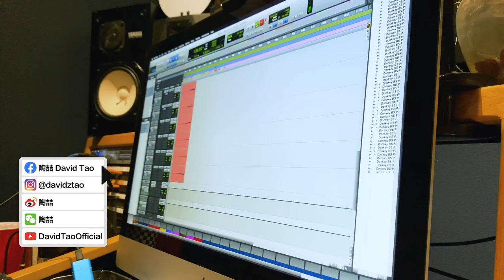『跟大家更新一下我的近況...』《DT in LA Vlog#1》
各位好久不見！

這次特地回去除了帶Bonbon去看爺爺外
最重要的任務，就是把答應你們的專輯給好好生出來😁
但光是尋找一間錄音室就是一波三折的過程...🤣

Anyway，再等我一下吧！雖然遇到了一些小障礙，我還是會繼續努力做音樂，把真正滿意的作品帶給你們